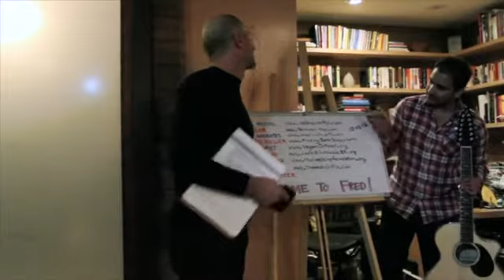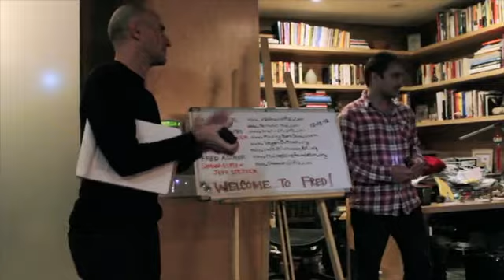Mantra - Indian Classical Dhun on 12 String Acoustic Guitar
An embellishment of one of my tunes played on a 12 string acoustic guitar.
It has tints of instrumental rock, jazz and finger style music.

Musically,
VaMi :)